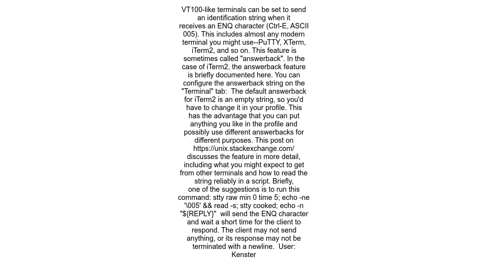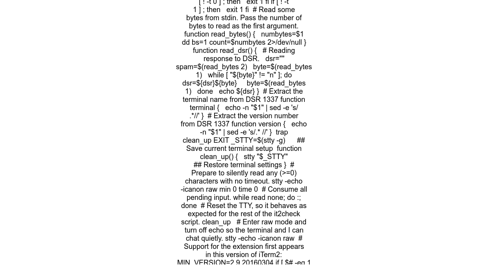Detect iTerm2 terminal over a SSH session